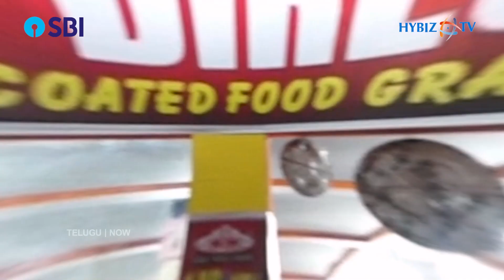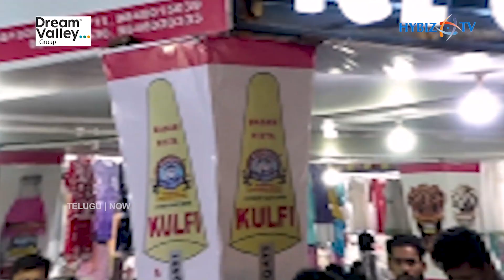Nampally Exhibition | Numaish Exhibition 2023 | Hybiz tv